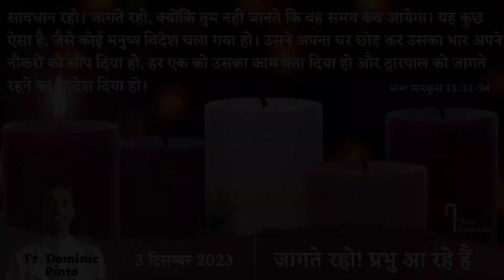जागते रहो! प्रभु आ रहे हैं || 3 December || Fr. Dominic Pinto || iTrust Ministries